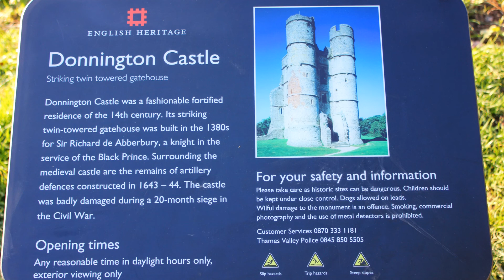Donnington Castle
Aerial footage taken using a Hexcopter of Donnington Castle, Berkshire